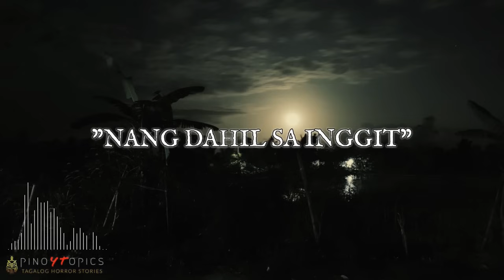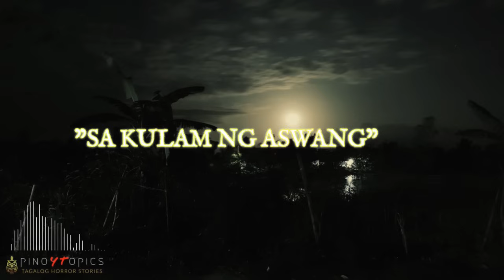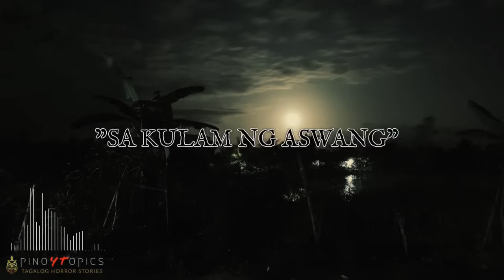ISANG ORAS NA ASWANGAN - ASWANG TRUE STORIES